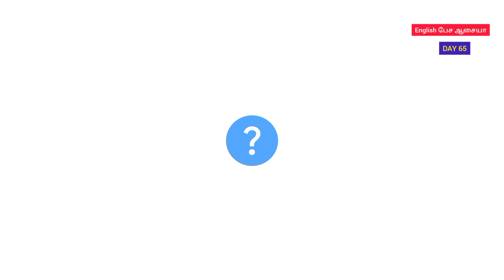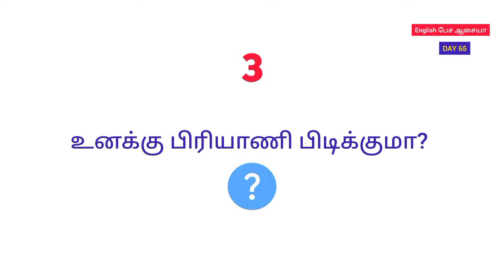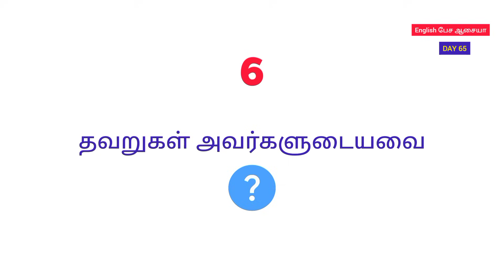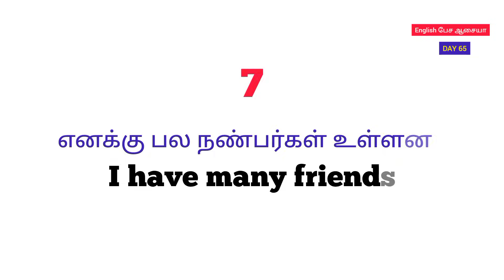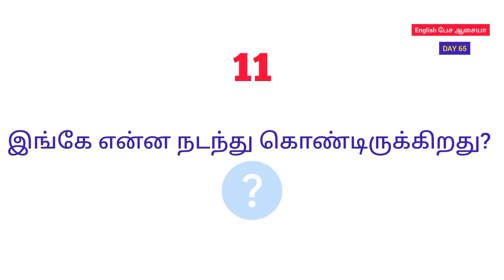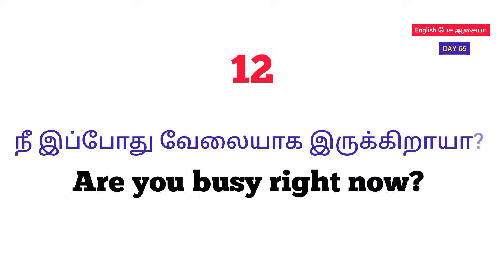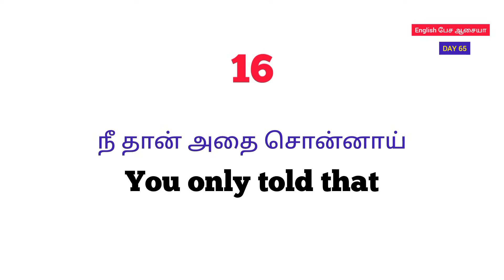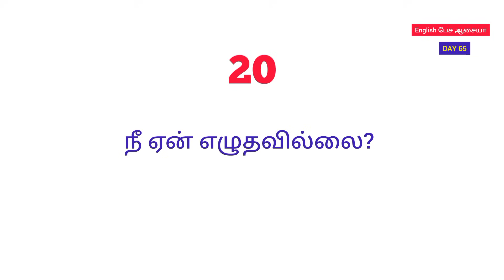20 Daliy Use Sentences | Spoken English in Tamil | English Pesa Aasaya |How to Speak English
20 Daliy Use Sentences | Spoken English in Tamil | English Pesa Aasaya |How to Speak English |

Hello Friends,
Welcome to English Pesa Aasaya.

In this Video, You will learn the Sentences to speak in your daily life.